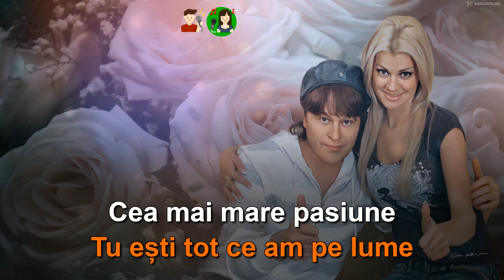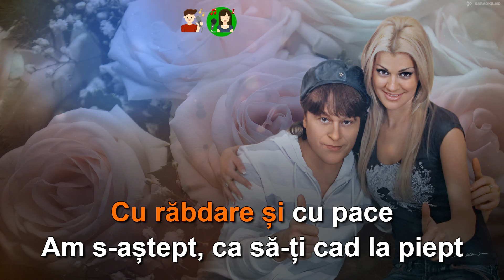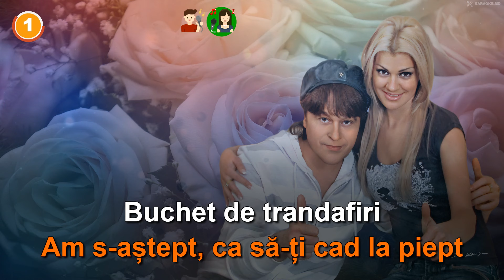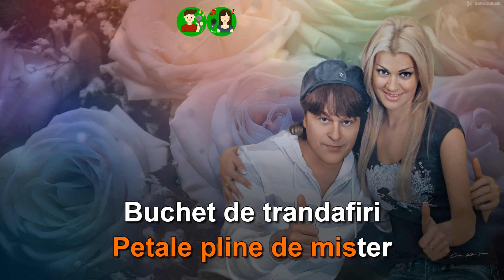Irina Krug & Victor Koroliov - Buchet de trandafiri. 🄺🄰🅁🄰🄾🄺🄴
Cântecul original - Букет из белых роз,  Ирина Круг și Виктор Королев

Text română - Vitalie Lisnic